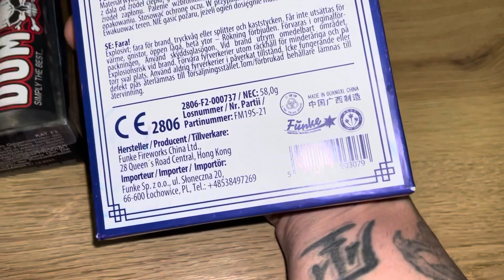Vortex Salut-Funke gegen dumbum 30mm. Bombenrohr Vergleich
So tanzt man in den Mai 😝